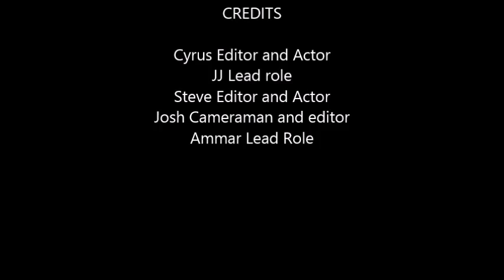Econ Project Baird